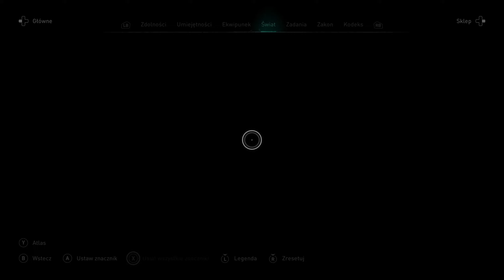Zagrajmy w Assassin's Creed Valhalla PL #60 "Spojrzenie w przyszłość".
Zapraszam na sześćdziesiąty odcinek z serii "Zagrajmy w Assassin's Creed Valhalla". Assassin’s Creed Valhalla to gra akcji z elementami RPG, która przenosi nas do świata wikingów. W grze wcielamy się w rolę Eivora wojownika, którym będziemy eksplorować piękny i tajemniczy otwarty świat, pełen niebezpiecznych wrogów, potężnych sojuszników i niesamowitych legend. Będziemy brać udział w epickich napadach na zamki i fortece, podejmować ważne decyzje wpływające na fabułę i rozwijać swoje umiejętności i ekwipunek. Rozgrywka została zarejestrowana na konsoli Xbox Series X. Zapraszam do oglądania.